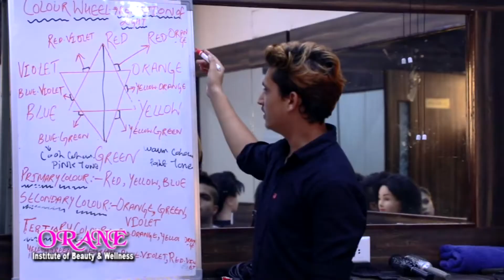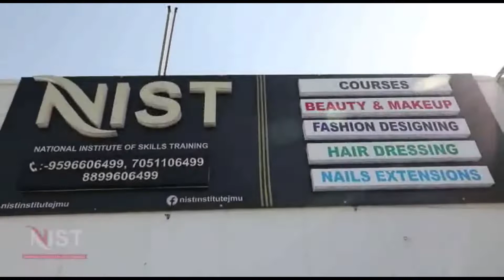Press conference of Muslim Rashtriya Manch by National convener Haji Mohd. Afzial